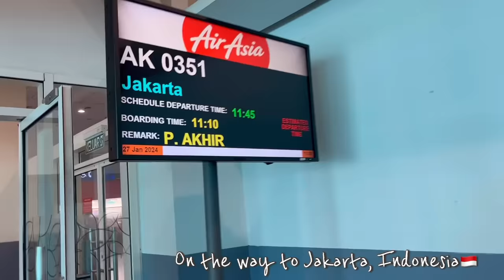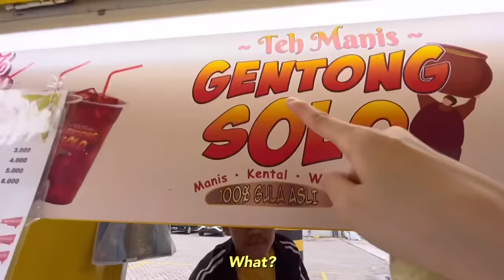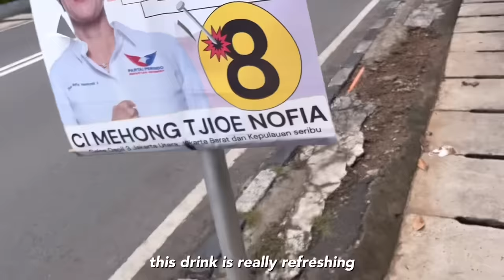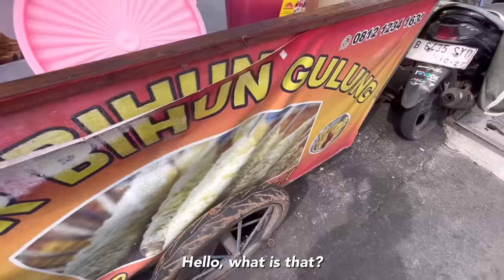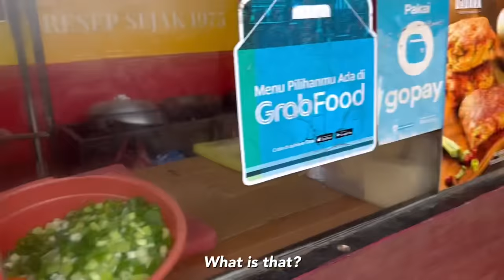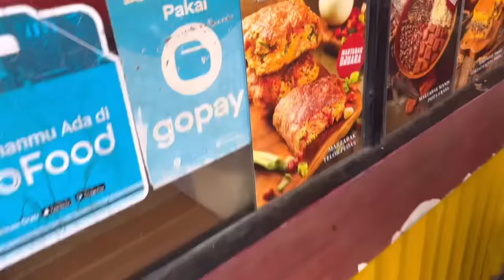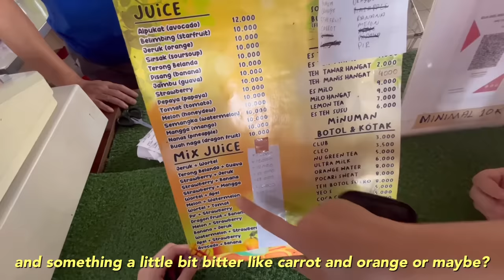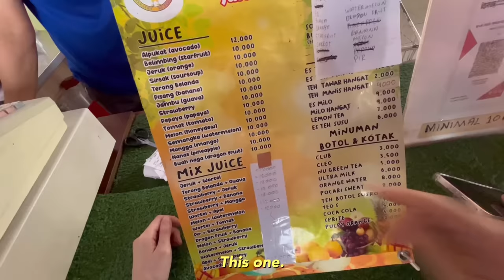Korean girl 🇰🇷 travel alone to INDONESIA 🇮🇩 for first time!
now I'm in INDONESIA 🇮🇩❤️